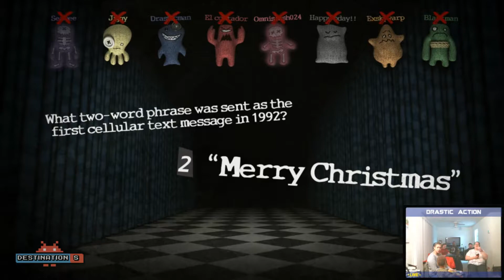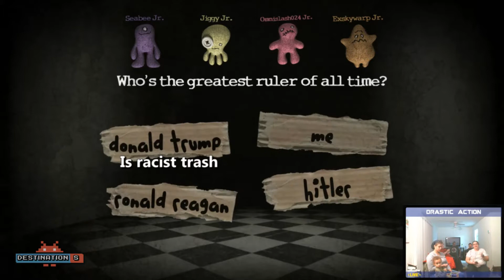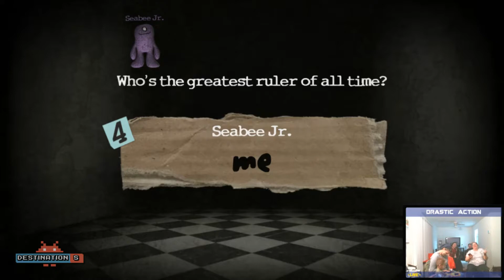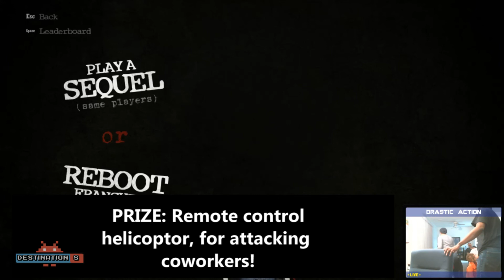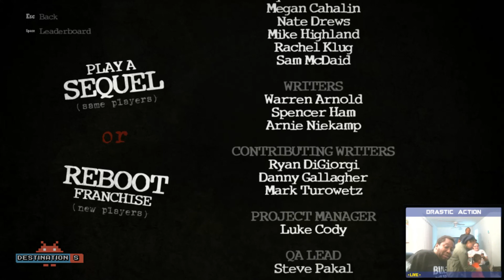Trivia Murder Party: DS2P Episode 3 "A Harrowing Escape!!"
Destination Shenanigans is back with another 2PLP in Trivia Murder Party!! This game is a lot of fun, and we all suck at trivia, so there is that... More funny moments featuring the crew of the SS Shenanigans, climbing over each other to escape the madman's madhouse of madness! MAD I TELL YOU!!